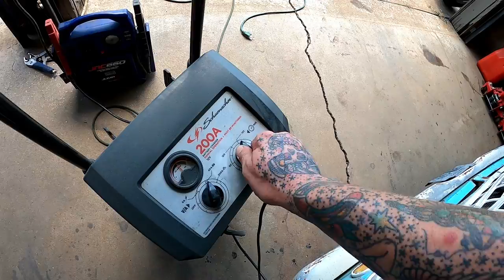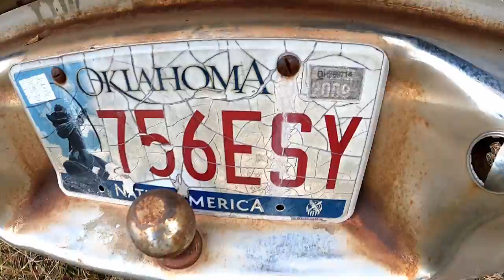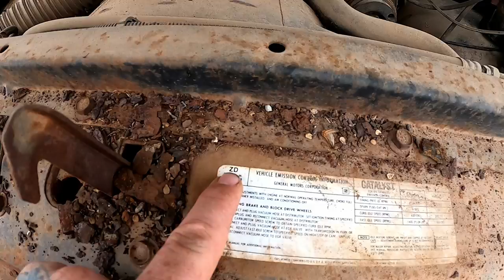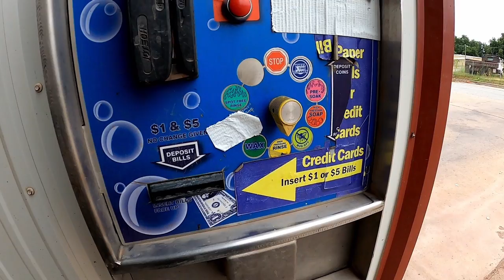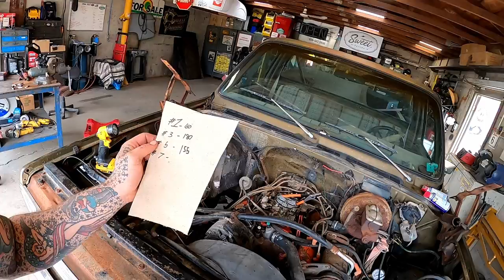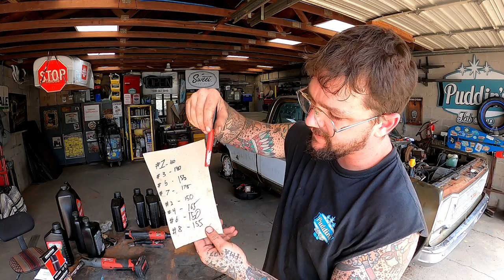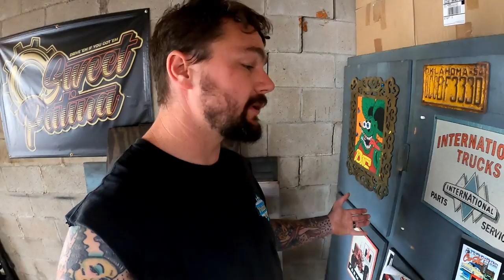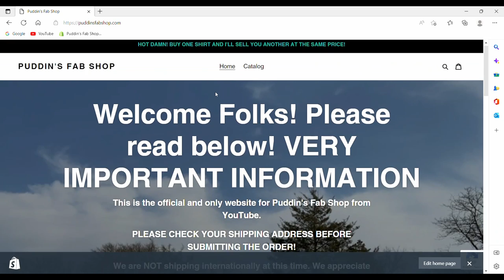FREE 1976 GMC Sierra. ABANDONED on my new property! WILL IT RUN?!?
OH BABY, free.99 is my kind of price! This truck came with my new property. Lets see if it wants to run! Heck lets see if it even has an engine in it! Be sure to check out the new content on the second channel!